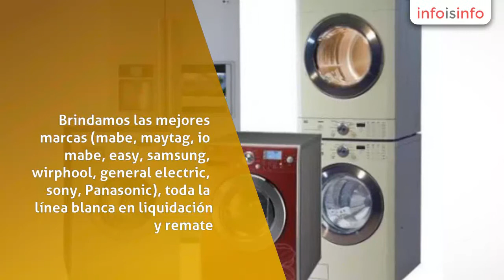Artefactos a gas en Jiutepec - BDR BODEGA DE REMATES - InfoIsInfo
BDR BODEGA DE REMATES, Artefactos a gas en Jiutepec. Más Información

Bienvenido a BDR

Esta es tu nueva tienda BDR en Internet. Para empezar, haz clic en alguna categoría que te agrade,

Ofrecemos artículos como pantallas de plasma, pantallas led, pantallas lcd, lavadoras, refrigeradores, secadoras de ropa, centros de lavado, lava secadoras, home theaters, minicomponentes, estufas, campanas.

Brindamos las mejores marcas (mabe, maytag, io mabe, easy, samsung, wirphool, general electric, sony, Panasonic), toda la línea blanca en liquidación y remate.

En  nuestro OUTLET contamos con saldos, de tiendas departamentales (Liverpool, Sams, Costco, Elektra, Famsa, etc).

Estas buscando las mejores marcas a precios bajos, somos la mejor opción que si cuida tu economía.

Linea blanca, electrodomésticos, moda, etc.

Venta de articulos para el hogar